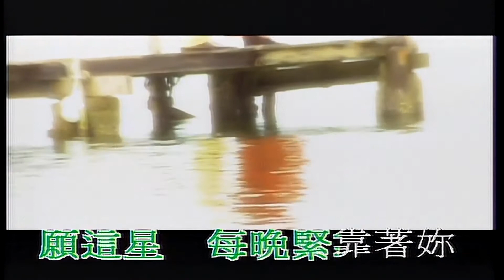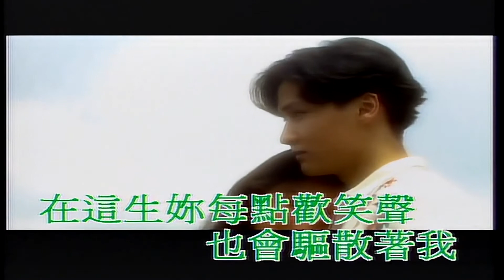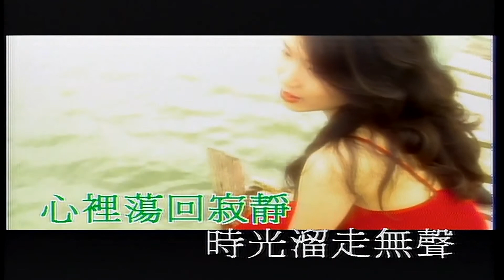沉默的眼睛-張學友-伴奏 KARAOKE